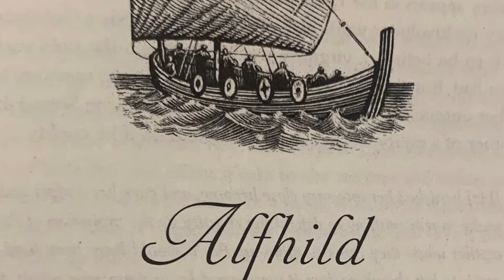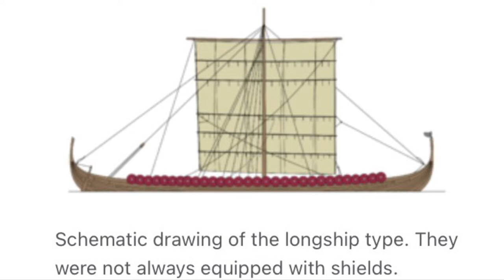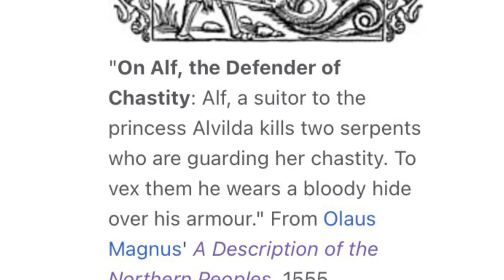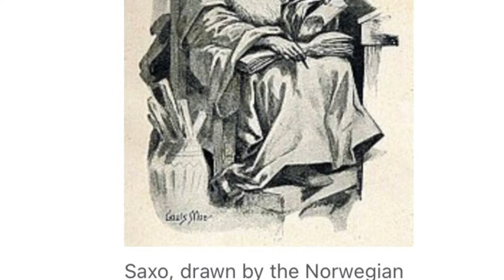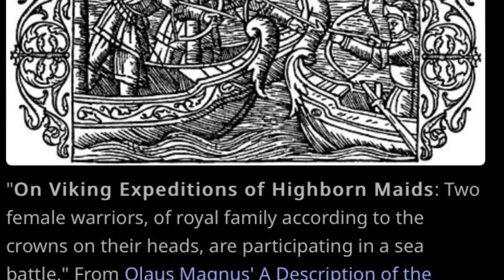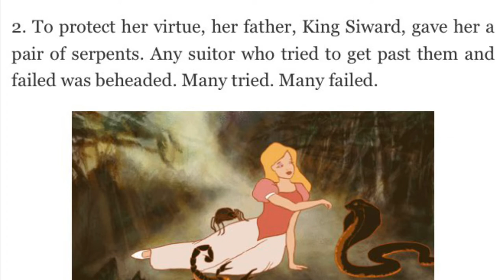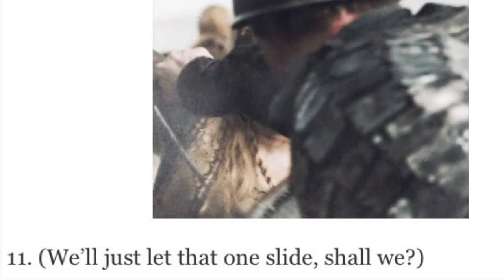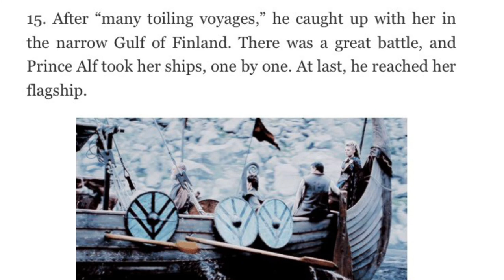Alfhild: Princess Turned Pirate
The Second In The Princesses Behaving Badly Series, From The Book By, Linda Rodriguez McRobbie